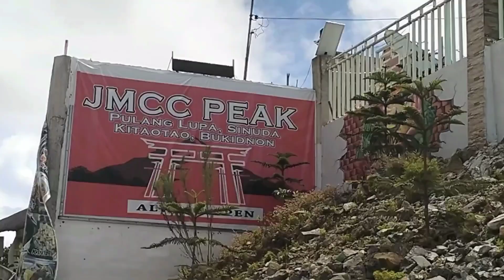JMCC PEAK MOUNTAIN RESORT, KITAWTAO BUKIDNON, PHILIPPINES YR:2022@nnlysialochannel